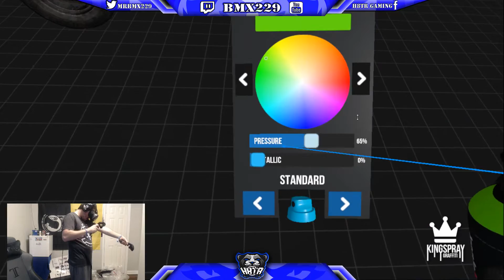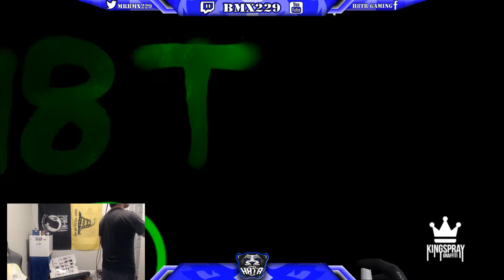Playing with the HTC VIVE (VR FUN)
Playstation:
BMX229

Steam:
H8TR BMX

Roblox:
H8TR_BMX